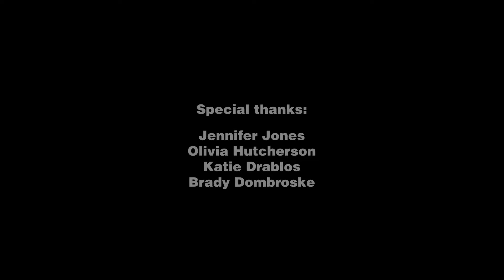James Casey - New Bloom (Official Video)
Director, Executive Producer: @BradleyHasse
Cinematographer, Editor: @lisahoneybee6320
Producers: Ayla Cobb, Lisa Bolden, Margaret Willard
Production Company: Flying Cactus
Gaffer: Stephen Szmed
Key Grip: Cole Gabler
1st AC: Reggie Chelsom
HMU: Mia Varrone
Production Assistant: Megan Lau
Location: Wykoff Windows Studio
Visual Effects: Umbrella Collective
VFX Artist: Dániel Veszely
3D Artists: Eszter Yu & Cecília Deszk
VFX Producer: Attila Molnár
Dancer: Jennifer Jones
Dancer: Olivia Hutcherson
Dancer: Katie Drablos
Drummer: Brady Dombroske